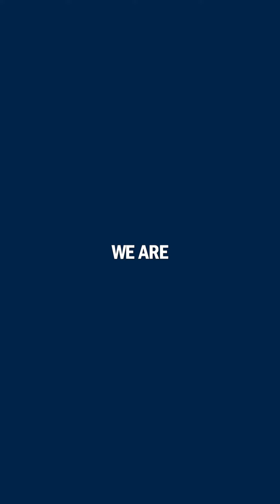Exclusive Agency Reel